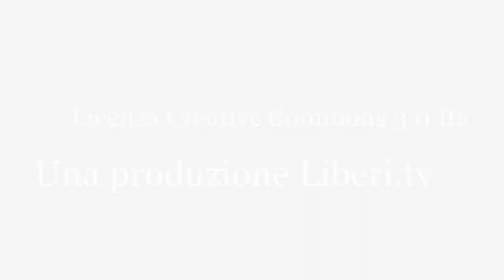Claudio Giuseppe Scaldaferri - Incontro di Radicali Italiani a Pizzo Calabro (19 Marzo 2017)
Incontro con Riccardo Magi, Segretario di Radicali Italiani a Marina di Pizzo Calabro (VV) 19 marzo 2017.

Intervento di Claudio Giuseppe Scaldaferri.